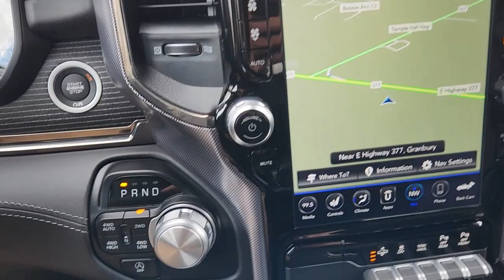2021 Ram 1500 Granbury, Fort Worth, Dallas, Weatherford, Cresson UN538648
Diamond Black Crystal Pearlcoat Used 2021 Ram 1500 Limited available in 4601 E US HWY 377, Granbury, Texas at Granbury NIssan. Servicing the Granbury, Fort Worth, Dallas, Weatherford, Cresson, TX area.

Granbury Nissan
4601 E US Hwy 377

This 2021 Ram 1500 comes equipped with ** Bluetooth ** Alloy Wheels ** Keyless Entry ** USB Port 1500 Limited 4D Crew Cab HEMI 5.7L V8 Multi Displacement VVT eTorque 8-Speed Automatic 4WD Diamond Black Crystal Pearlcoat Black Leather 10 Speakers 1-Yr SiriusXM Guardian Trial 3.21 Rear Axle Ratio 3.92 Rear Axle Ratio 48V Belt Starter Generator 4G LTE Wi-Fi Hot Spot 4-Wheel Disc Brakes ABS brakes Adaptive Cruise Control w/Stop & Go Adjustable pedals Air Conditioning Alloy wheels AM/FM radio: SiriusXM with 360L Anti-Spin Differential Rear Axle Apple CarPlay Apple CarPlay/Android Auto Audio memory Auto High-beam Headlights Auto-dimming door mirrors Auto-dimming Rear-View mirror Auto-leveling suspension Automatic temperature control Bed Utility Group Body Color Bumper Group Bodyside moldings Brake assist Bumpers: chrome Chrome Exterior Mirrors Compass Delay-off headlights Disassociated Touchscreen Display Dome Dual LED Reading Lamp Driver door bin Driver vanity mirror Dual front impact airbags Dual front side impact airbags Dual-Pane Panoramic Sunroof Electronic Stability Control Emergency communication system: SiriusXM Guardian For More Info Call Front anti-roll bar Front Bucket Seats Front Center Armrest w/Storage Front dual zone A/C Front fog lights Front License Plate Bracket Front reading lights Front wheel independent suspension Fully automatic headlights Garage door transmitter Genuine wood console insert Genuine wood dashboard insert Genuine wood door panel insert Google Android Auto GPS Antenna Input GPS Navigation HD Radio Heated door mirrors Heated front seats Heated rear seats Heated steering wheel Illuminated entry Integrated Center Stack Radio Integrated Voice Command w/Bluetooth Leather steering wheel LED Dome/Reading Lamp Limited Level 1 Equipment Group Low tire pressure warning Manufacturers Statement of Origin Memory seat MOPAR 4 Adjustable Cargo Tie-Down Hooks Navigation System Occupant sensing airbag Outside temperature display Overhead airbag Overhead console Panic alarm ParkView Rear Back-Up Camera Passenger door bin Passenger vanity mirror Pedal memory Power door mirrors Power driver seat Power passenger seat Power steering Power windows Premium Leather Trimmed Bucket Seats Quick Order Package 27M Limited Radio data system Radio: Uconnect 12 w/Navigation Rain sensing wipers Rear anti-roll bar Rear seat center armrest Rear step bumper Rear window defroster Remote keyless entry Security system SiriusXM Radio Service SiriusXM Satellite Radio SiriusXM Traffic Plus SiriusXM Travel Link Speed control Split folding rear seat Steering wheel mounted audio controls Tachometer Telescoping steering wheel Tilt steering wheel Traction control Trip computer Turn signal indicator mirrors USB Host Flip Variably intermittent wipers Ventilated front seats Ventilated Rear Seats Voltmeter Wheels: 20 x 9 Polished w/Inserts Wheels: 22 x 9 Polish/Painted w/Inserts 1500 Limited 4D Crew Cab HEMI 5.7L V8 Multi Displacement VVT eTorque 8-Speed Automatic 4WD Diamond Black Crystal Pearlcoat Black Leather.brbrDiamond Black Crystal Pearlcoat 2021 Ram 1500 Limited HEMI 5.7L V8 Multi Displacement VVT eTorque 4WD 8-Speed AutomaticbrbrThank you for considering Granbury Nissan. We started in the car business 20+ years ago and decided to use our expertise to serve our customers better than anyone else. From Sales Service to Parts. Granbury Nissan carries with it a dedication to excellence that cant be beat.brbrAwards:br  * Motor Trend Automobiles of the year   * JD Power Automotive Performance Execution and Layout (APEAL) StudybrbrBed Utility Group (MOPAR 4 Adjustable Cargo Tie-Down Hooks) Body Color Bumper Group Limited Level 1 Equipment Group (Adaptive Cruise Control w/Stop & Go and Ventilated Rear Seats) Quick Order Package 27M Limited 1500 Limited 4D Crew Cab HEMI